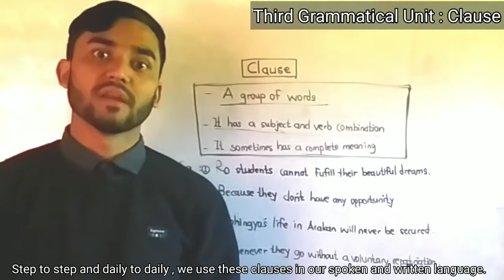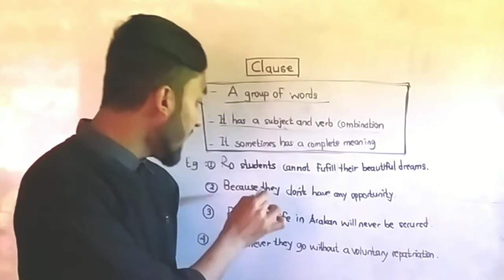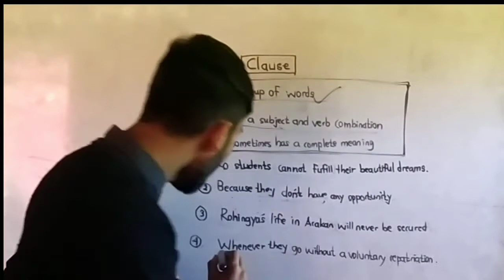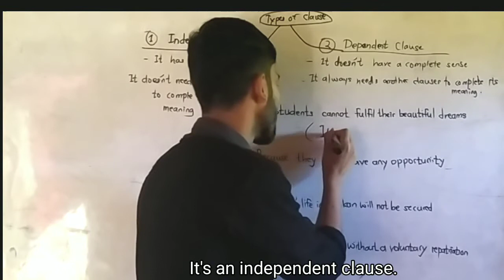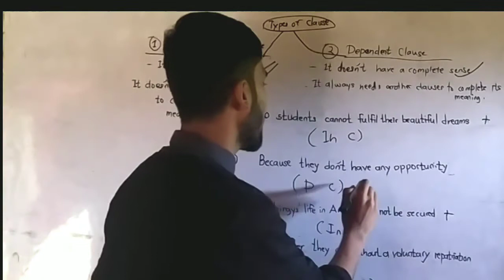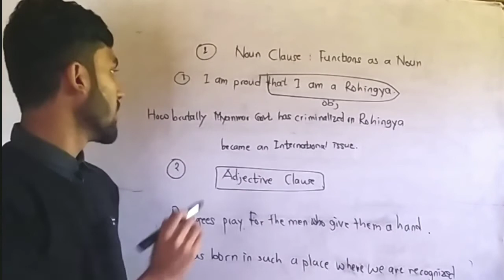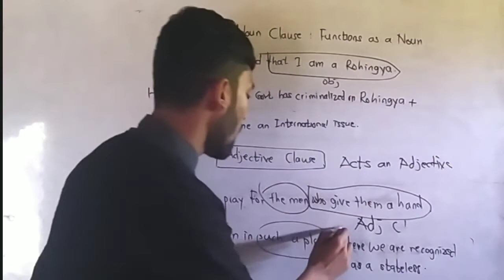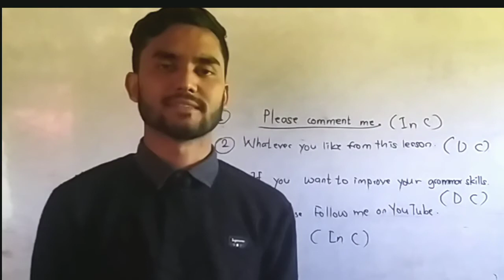What is a clause? types of clause.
Assalamu Alikum and Hello!  This is our second part of first lesson, be talking with more details of third crucial grammatical unit, Clause. we could easily learn; what is a clause? different types of clause. Being familiar with clauses enables us to build up both effective English writing and speaking skills.

Since its a second part, we would have next video lesson, a part of today's, contended with English sentence and types of it as well.

In our previous lesson , we have already learned more about word (Definition and types) and phrases used in a clear illustrations.